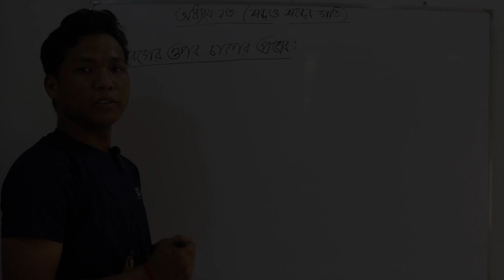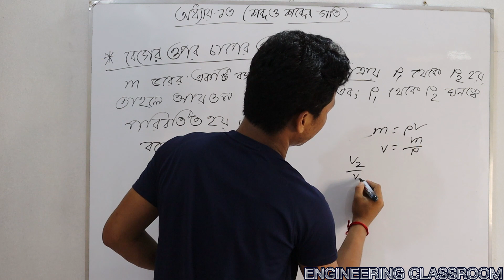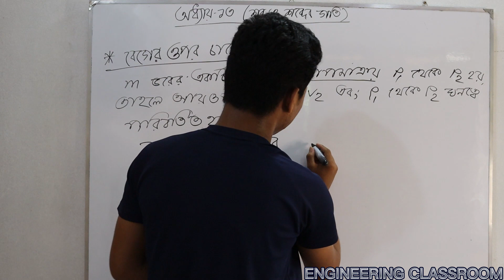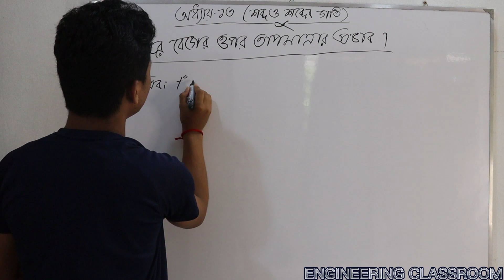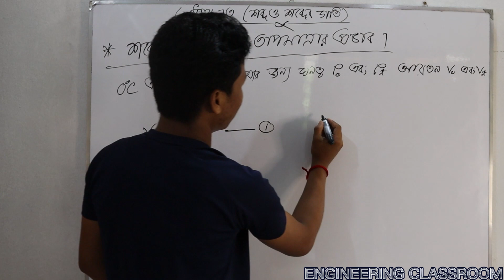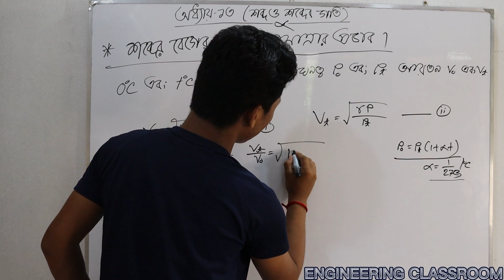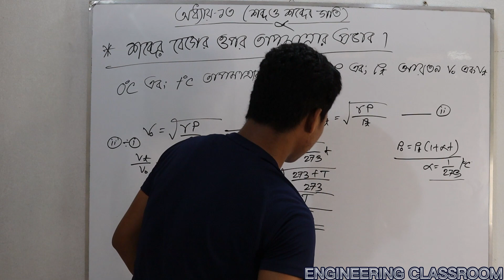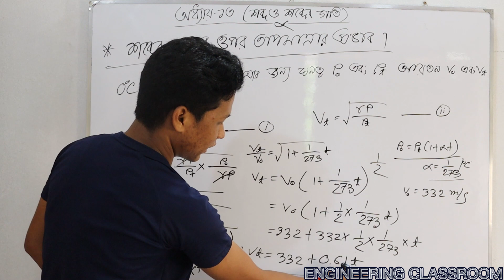ফিজিক্স -১ ।। শব্দ ও শব্দের গতি ।।CHAPTER 13 ।। PART 3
👉(১-৩) সেমিস্টারের জন্য যেসকল সাবজেক্ট এর ভিডিও আপলোড হচ্ছে:
📕 ম্যাথম্যাটিকস-১
📕ম্যাথম্যাটিকস -২(আপলোড শেষ)
📕ম্যাথম্যাটিকস -৩
📕ফিজিক্স
📕কেমিস্ট্রি
📕বেসিক ইলেক্ট্রিসিটি

Copyright Warning: This content is copyrighted to Engineering Classroom. Legal action will be taken against those who violate the copyright of the following material presented.

Thanks